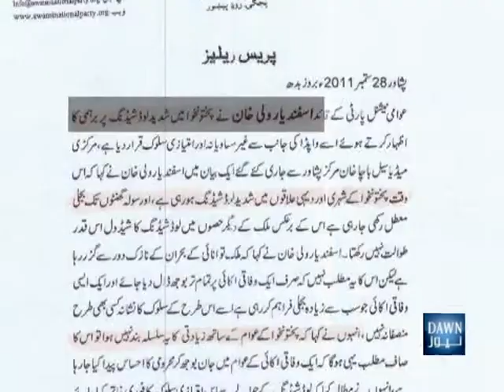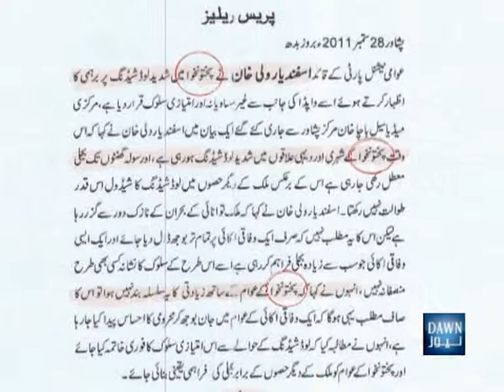Mansehra- Package Suba Khybarpakhtoon Khawa sirf Pakhtoon Khawa reh gya-30 Sep-DAWN TV.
Mansehra- Package Suba Khybarpakhtoon Khawa sirf Pakhtoon Khawa reh gya-30 Sep-DAWN TV.Reporter Nisar Ahmad Khan , Cameraman Adnan Ali.